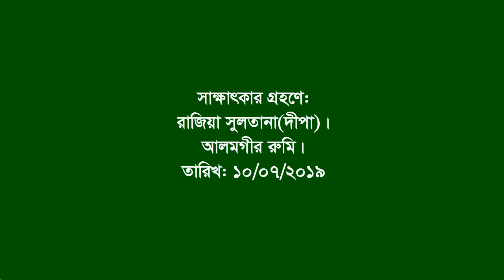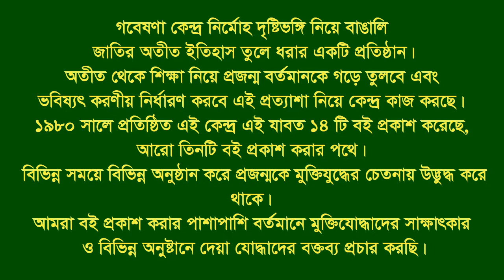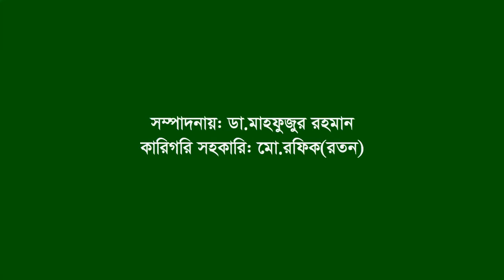Interview of Suruj Meah ।। Sylhet City ।। F Fighter।। MF